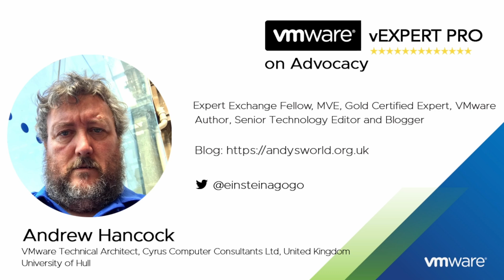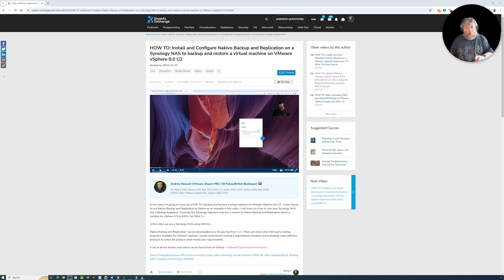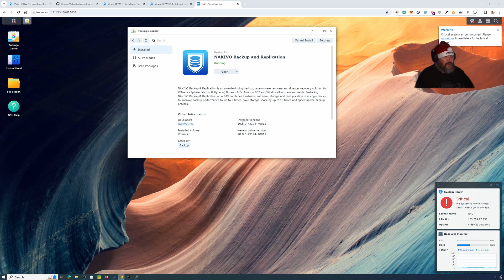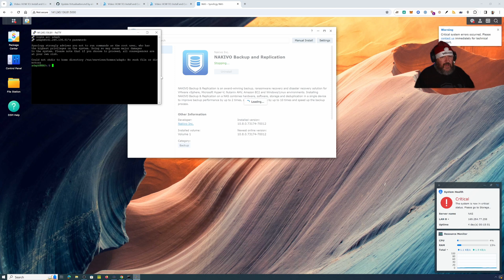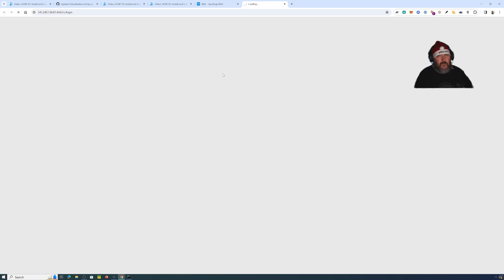Part 45: HOW TO: Update Nakivo Backup Replication on a Synology NAS to support VMware vSphere 8.0U2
About Andrew Hancock:  @einsteinagogo
VMware vExpert for 14 years, vExpert Pro for 5 years, been involved as a VMware Consultant for over 26 years, and also a passionate Beekeeper. Multi Award Winning Expert at Experts-Exchange.com. Overall No.1 at Experts-Exchange.com. I'm always looking to Mentor, potential new VMware vExperts - Message Me ! Part 45: HOW TO: Update Nakivo Backup and Replication on a Synology NAS to support VMware vSphere 8.0U2 and later